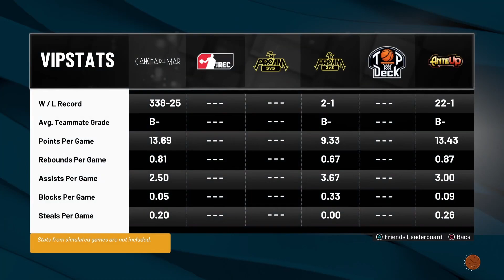COMP UNGUARDABLE DRIBBLEGOD MIXTAPE V.2 *WIN PERCENT REVEAL* NBA2K22